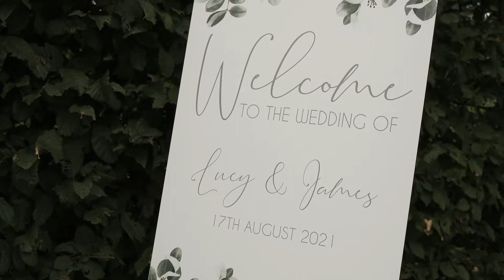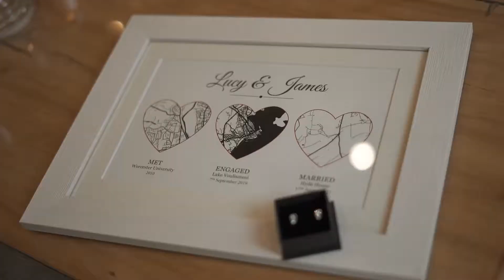L&J | Hyde House, Stow-on-the-Wold | Wedding Video | Wedding Highlights Film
Music licensed through Soundstripe
Song: Out Of The Grey
Artist: Stephen Keech
and
Song: Your Dearest
Artist: Fillmore